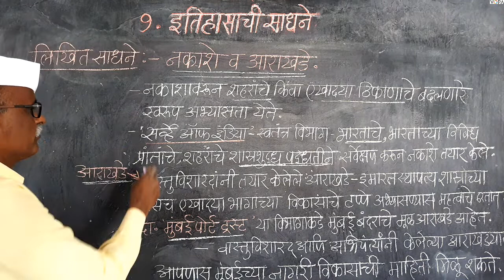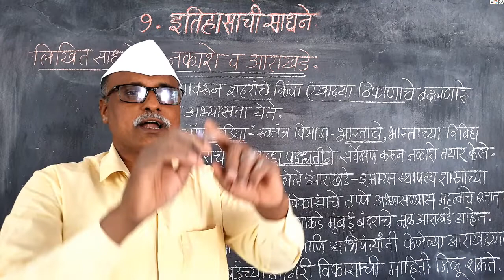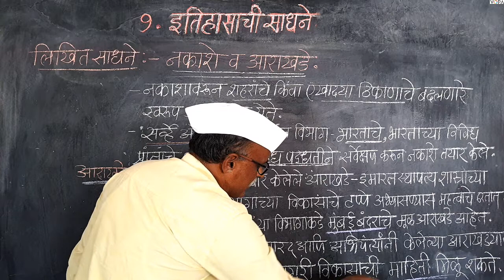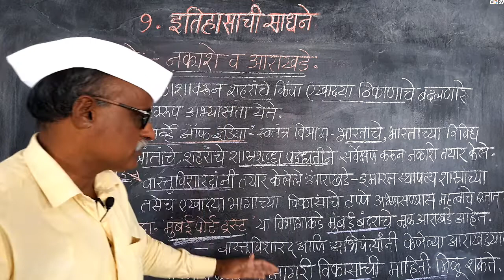८ वी | इतिहास | एन.एम.एम.एस | इतिहासाची साधने | V8 | V-School